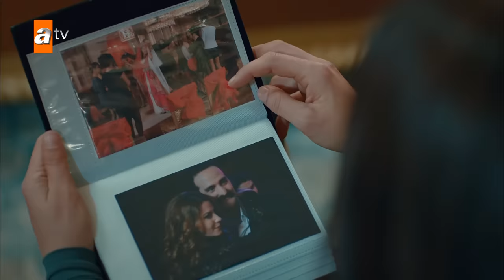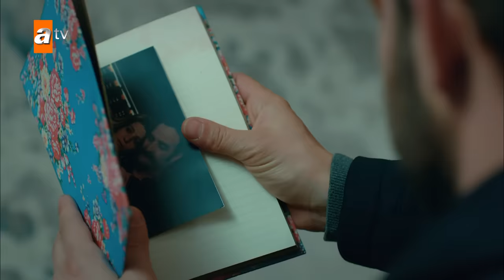Kertenkele 85. Bölüm (Final)